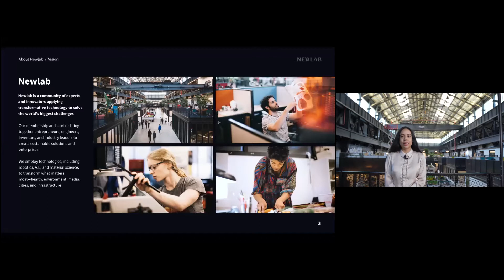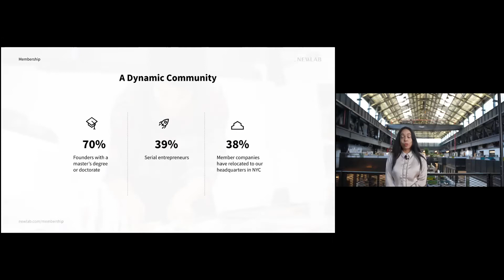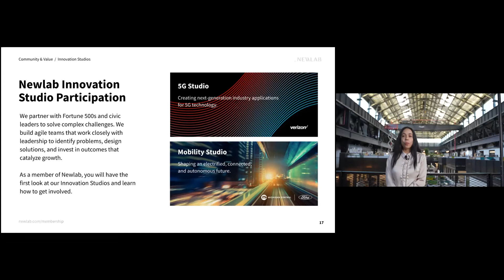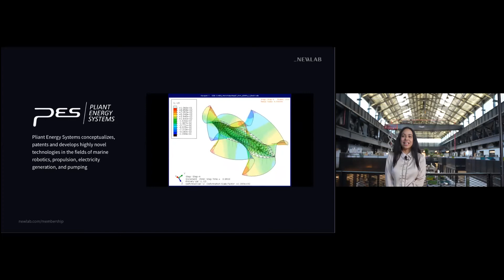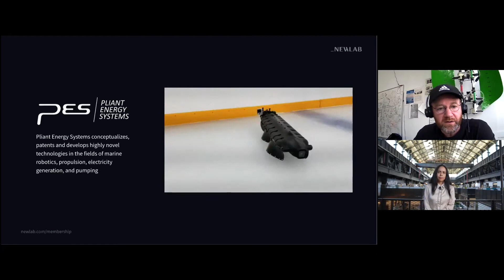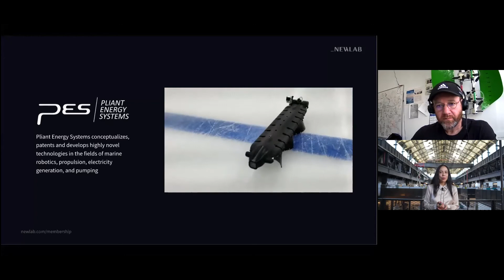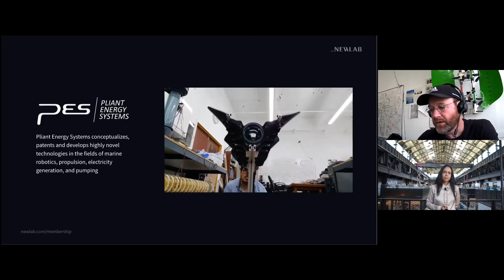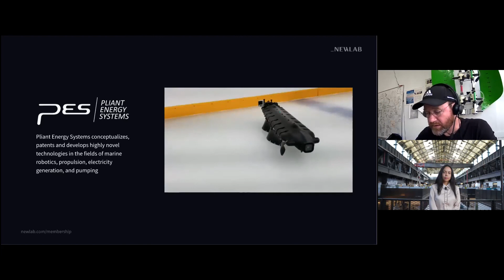Growing Your Company at Newlab: Clean Energy